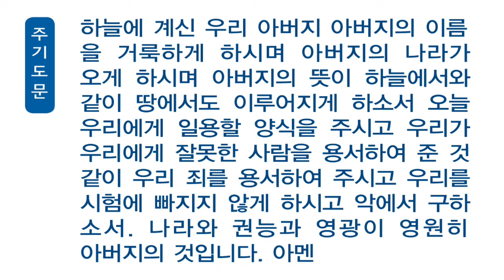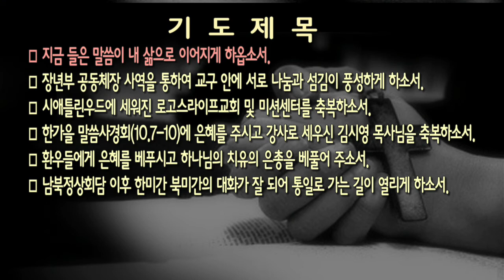[새벽] 20181009 요한복음 12:4-11